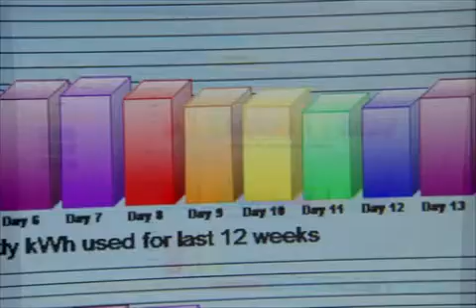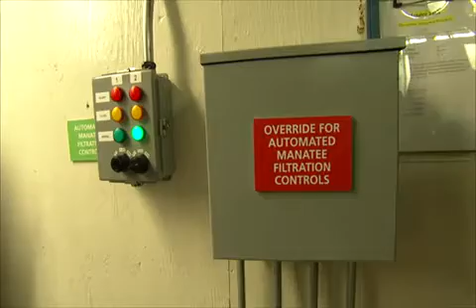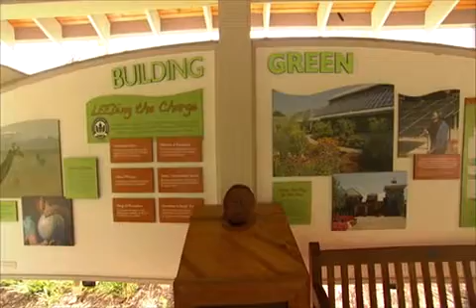Cincinnati Zoo & Botanical Garden | Rainwater Harvesting & Other Sustainability Solutions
Attracting over 1.3 million visitors annually, the Cincinnati Zoo and Botanical Garden needed an integrated, common sense approach to managing their energy resources. By partnering with Siemens Building Technologies, the zoo became more energy efficient and sustainable and reduced water usage by over 50%, reduced energy usage by nearly 30%, and diverted 1/3 of the rainwater from entering sewers using a rainwater harvesting system.